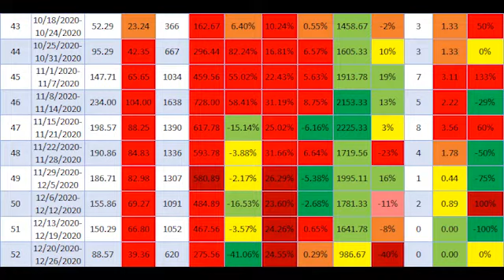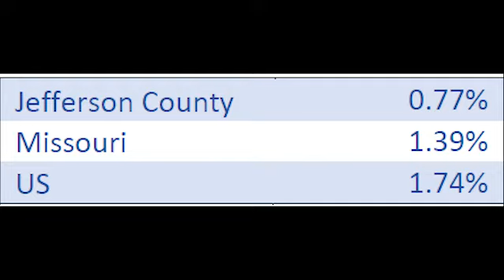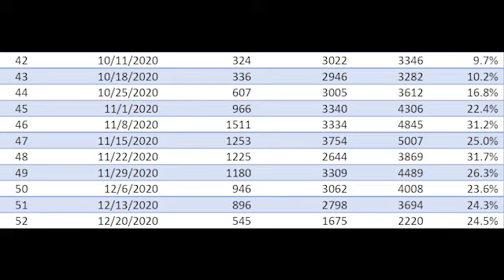Stats with Sara: COVID-19 Week 52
Sara reviews the COVID-19 data and trends in Jefferson County, MO for CDC Week 52.